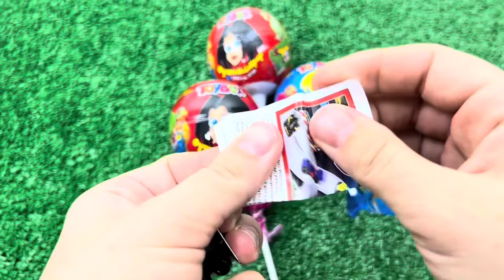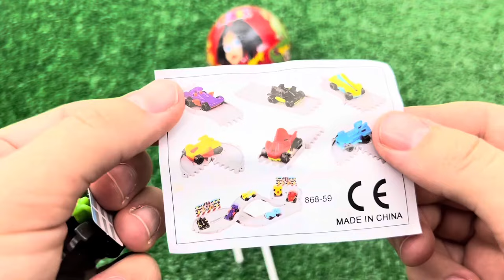Red VS Blue Food Dessert Mukbang 빨간색 파란색 디저트 먹방 DUBYBUBA 도나 CANDY